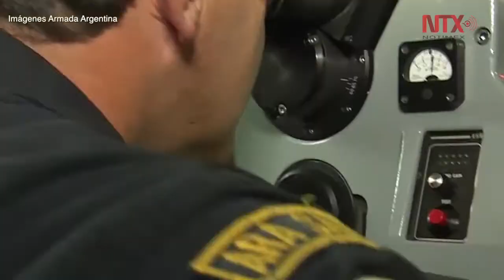La historia del submarino argentino que conmociona al mundo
El mundo se ha concentrado en buscar el submarino militar argentino, que habría sufrido una explosión, mientras el país sudamericano están conmocionado.